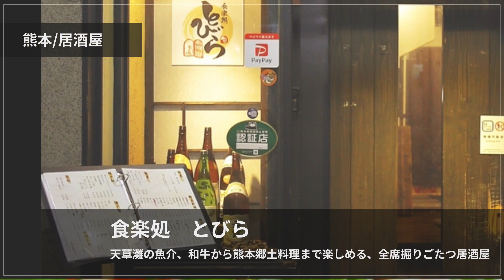食楽処 とびら【熊本】 居酒屋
熊本市中央区花畑町に、2023年4月にオープンした【食楽処　とびら】。全席掘りごたつスタイルの席で、ゆったりとくつろぎながらおいしいお酒と料理を楽しめるお店です。天草灘から直送される新鮮な魚介の刺身や、ハイクオリティな和牛肉を使ったメニューが人気を集めるほか、厳選馬肉を使用した『馬刺し』や『辛子蓮根』など、熊本ならではの郷土料理も。旅行者や出張者を中心に人気を集めています。九州果実のフルーツサワーや地元の銘酒、球磨焼酎などのドリンクメニューも豊富。飲み放題付きのお得なコースも用意されています。個室が2室あるほか、平日夜には16名以上で貸切での宴会にも対応。気軽な飲み会から接待・会食まで幅広く使えます。

00:00 お店概要
00:07 お店のこだわり
00:28 お店のおすすめメニュー
00:55 お店のこだわり